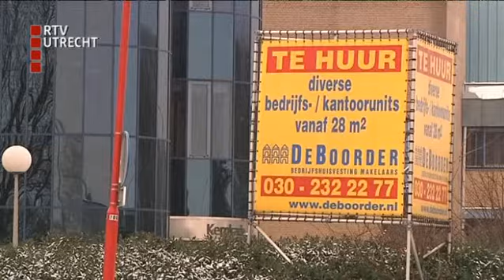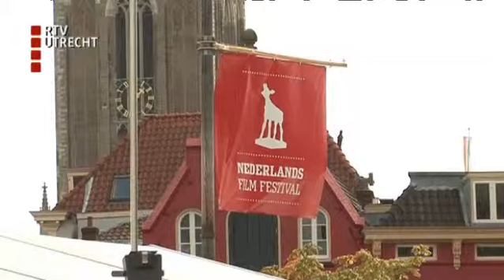U Vandaag - wo 23 jan 2013, 12:10 uur [RTV Utrecht]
Justitie stopt onderzoek naar straatroven Veenendaal, Utrecht blijft verdeeld over koopzondagen en schaatsgekte leidt tot verkeerschaos in de regio. (C) RTV Utrecht